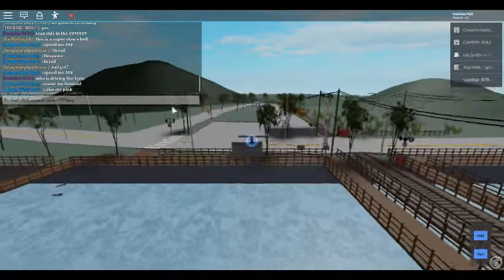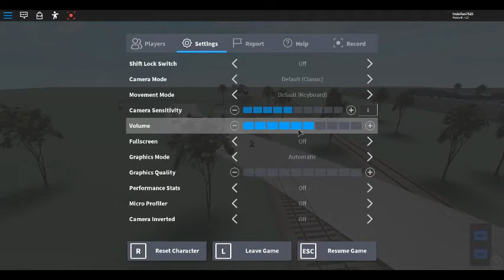Central Pacific Railroad, but random stuff happens